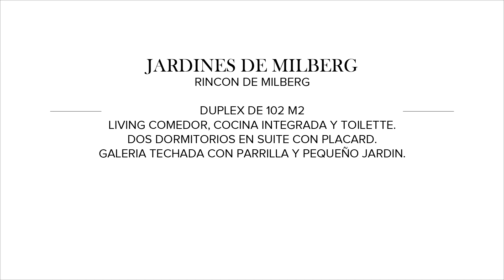Mieres Propiedades - Duplex en venta en Jardines de Milberg - Rincon de Milberg